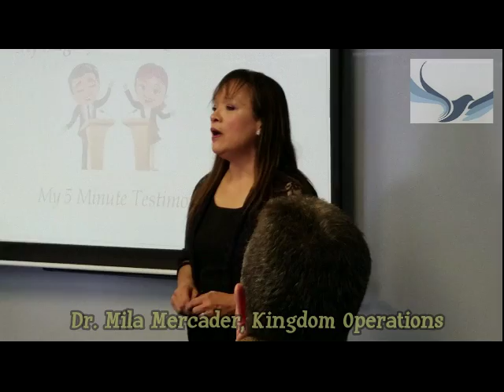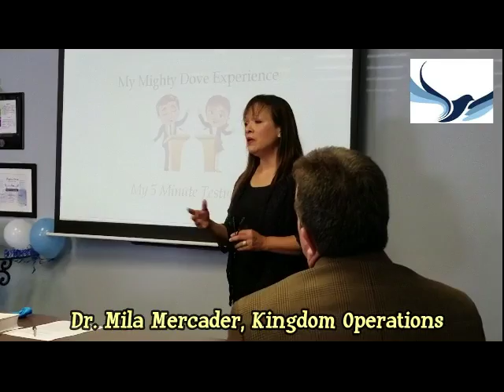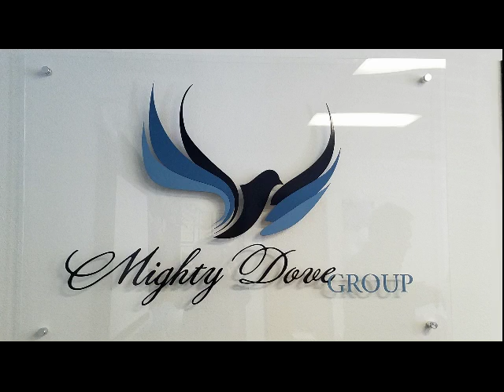MightyDoveTV Dedication of New Offices, Glendora, CA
Mighty Dove Global
2200 E Route 66, Ste 104